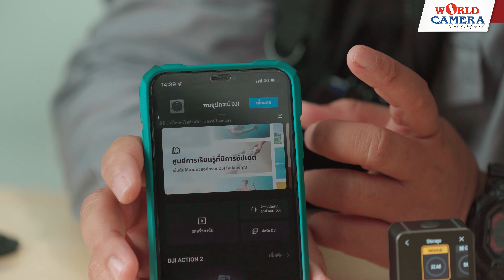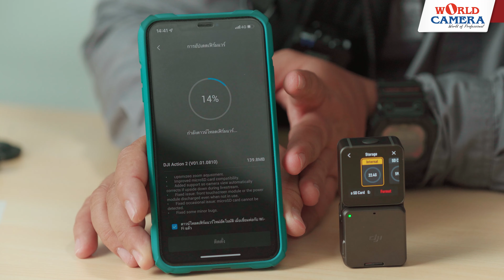รีวิว DJI ACTION 2 แอคชั่นแคมยุคใหม่ ดีไซน์สุดล้ำ เล็กกะทัดรัด พกง่ายกว่าเดิม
แอคชั่นแคมตัวเล็กสเปคดุ น้องใหม่จาก DJI สืบทอดตำนานกล้องแอคชั่นครั้งใหม่ ในคอนเซ็ปต์ More Than Action ลุยได้มากยิ่งกว่า ท้าชนได้ทุกสภาพ ให้เราสร้างคอนเทนต์สายลุยได้ง่ายขึ้น

💥 DJI Action 2 Power Combo ราคา 14,990 บาท
💥 DJI Action 2 Dual-Screen Combo ราคา 18,690 บาท

- ดีไซน์ตัวบอดี้เป็นแม่เหล็ก และมีสายคล้องคอมาให้ไว้ติดในเสื้อ
  (แม่เหล็กเขาดูดแรงมากบอกเลย แอดยังตกใจ)
- ตัวบอดี้มีขนาดเล็กกระทัดรัด พกพาสะดวก
- เซนเซอร์ CMOS 1/1.7
- เลนส์ 15mm f/2.8
- ความละเอียดภาพนิ่ง 12MP มีไฟล์ RAW และ JPEG
- วิดีโอ 1080p240fps , DCI 4K60fps 130Mbps
   ถ่ายวิดีโอได้สูงสุด UHD 4K120fps 100Mbps
- หน้าจอ 1.76 นิ้ว Front-Facing แบบ Touchscreen OLED
- มุมมองภาพแบบ Super-Wide FOV
- มีระบบเสียงสเตอริโอแบบ 4-Mic Matrix พร้อมมีระบบ Zoom Mic
  ( หรือ การซูมเสียงเพื่อการจับภาพเสียงที่ดียิ่งขึ้น )
- มีระบบป้องกันภาพสั่นไหว Rocksteady 2.0
- มีระบบ HorizonSteady หรือระบบการรักษาเส้นขอบฟ้าให้ตรงตลอด
- ตัวบอดี้กันกระแทก กันฝุ่น และ มี Waterproof กันน้ำได้ 10เมตร
  และ 60เมตร เมื่อใส่เคสกันน้ำ
- แบตเตอรี่แบบ Built-in ความจุ 1300 mAh ใช้งานได้ต่อเนื่อง 160 นาที
- มีระบบ AI Editor
- รองรับเมมโมรี่การ์ดสงสุด 256GB

เลือกช่วงเวลา
00:00 intro
00:38 ช่วงแรก
00:55 ข้อมูลเบื้องต้นของ DJI ACTION 2
02:05 สเปคของกล้อง
02:36 ความละเอียดของภาพวิดีโอและ fps
03:01 เลนส์ของ DJI ACTION 2
03:36 สเปคของจอ
04:02 การกันน้ำ
04:18 หน่วยความจำของ Module กล้อง
04:57 สเปคของ Module จอ
05:10 แบตเตอรี่ Module กล้อง
05:56 ระบบ HorizonSteady และ กันสั่น Rocksteady 2.0
06:28 องศาการรับภาพในแบบต่างๆ ( โหมดวิดีโอ )
07:14 ทดสอบไมค์ของตัวกล้อง กับ การใช้ไมค์แยก
10:53 ระบบการยึดติดแบบแม่เหล็กของ DJI ACTION 2
11:22 UNBOX แกะกล่อง
20:09 การเชื่อมต่อแอพพลิเคชั่น DJI Mimo
23:23 ตัวกล้อง DJI ACTION 2
26:51 คำเตือน! ข้อข้อควรระวัง
27:37 ช่วงท้าย

ติดตามข่าวสารกับเราได้ที่นี่